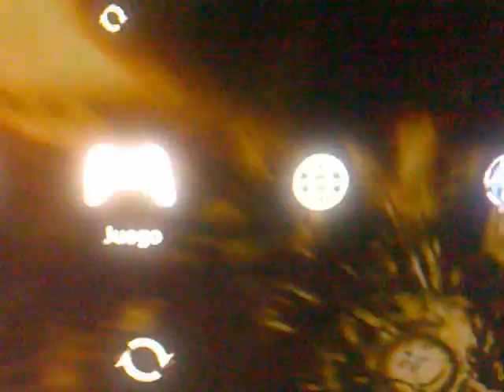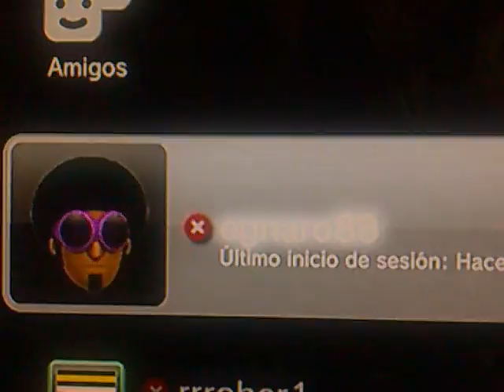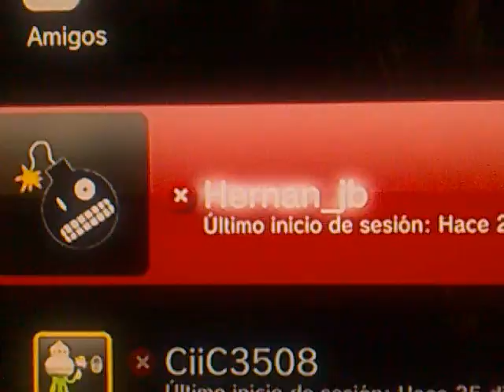Platino Prince Of Persia Las Arenas Olvidadas.mp4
Platino POP Las Arenas Olvidadas, Por Vlaovic, para todos mis amigos de Consolas.com